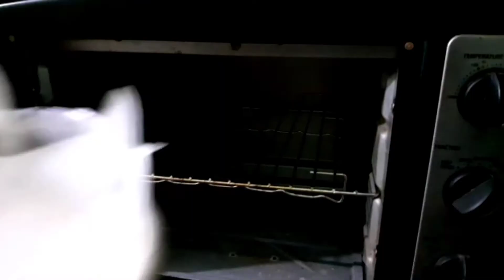yummy yummy raffello cake ❤️❤️❤️❤️Raffaello cake#cake coconut cake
RAFFAELLO CAKE❤❤
വായിലിട്ടാൽ അലിഞ്ഞു പോകും... RAFFAELLLO CAKE... 😇😇😇😇COCONUT CAKE

RAFFELOW CAKE
INGREDIENTS..
മൈദ - 3/4കപ്പ്‌
പഞ്ചസാര പൊടിച്ചത് - 3/4കപ്പ്‌
മുട്ട - 3 OR 4
ബദാം തരിതരിയായി പൊടിച്ചത് - 1/2കപ്പ്‌
സൺഫ്ലവർ ഓയിൽ -2 TBSP
വാനില്ല എസ്സെൻസ് -1 TSP
MILK- 1/2 കപ്പ്‌
DESIGATED COCONUT- ആവിശ്യത്തിന്
MILKMADE- ആവിശ്യത്തിന്
wipping cream

coconut candy
desigated coconutൽ milkmade കുറേശേ ചേർത്ത് ഉരുട്ടി എടുത്തതാണു.. കളർ വേണമെങ്കിൽ കൊടുക്കാം.

Desigated coconut

ഒരു തേങ്ങ തിരുമ്മിയെടുക്കുക... ശേഷം അത് ഒരു മണിക്കൂർ ഫ്രീസറിൽ വെക്കുക... ശേഷം എടുത്തു മിക്സിയിൽ പൊടിക്കുക. ശേഷം ഒരു പാൻ വെച്ച് തീ കത്തിച്ചു പൊടിച്ച തേങ്ങ പാനിൽ ഇട്ട് തീ കുറച്ചിട്ട് വെള്ളം നന്നായി വറ്റിച്ചെടുകുക. തേങ്ങയുടെ കളർ മാറരുത്. ശേഷം 1/4 കപ്പ്‌ പൊടിച്ച പഞ്ചസാര കൂടി ചേർത്ത് മിക്സ്‌ ചെയുക... ഇതാണ് കേക്കിന്റെ മുകളിലും സൈഡിലും ഇട്ട് കൊടുക്കുന്നത്.